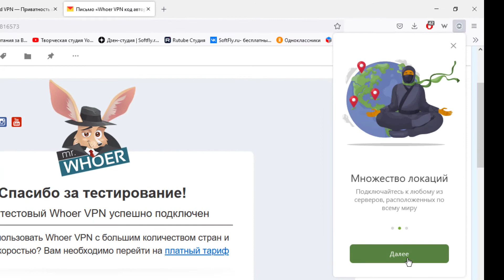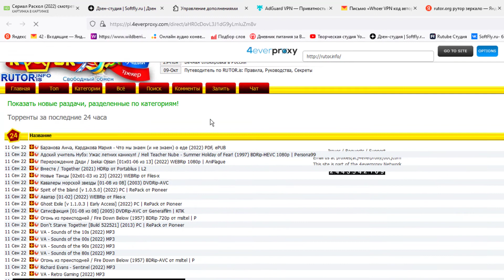Как установить VPN на браузер mozilla firefox